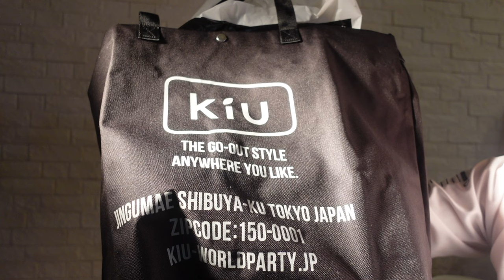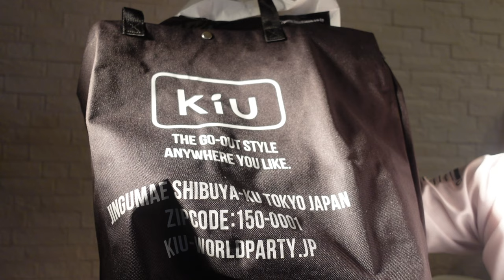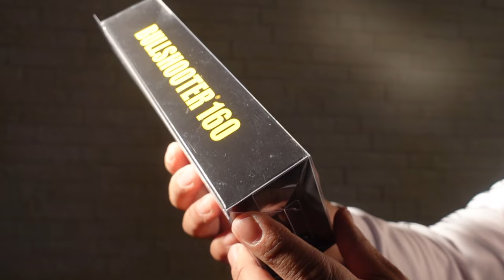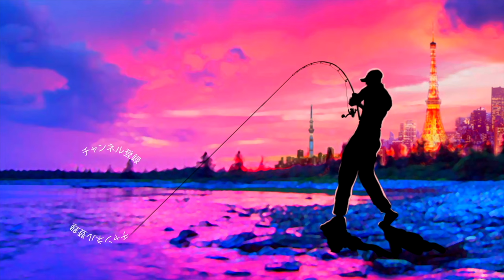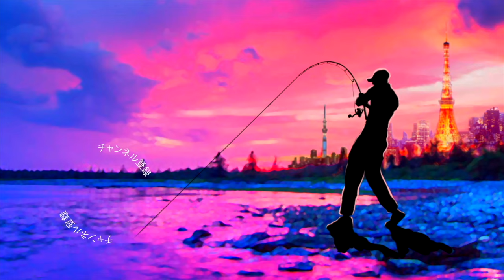【バス釣り】デプスのあのルアー、超限定カラーが当たった件【ルアマガフェスまとめ】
バス釣り！デプスのあのルアー、超限定カラーが当たった件って事で先日遊びに行ったルアマガフェスのまとめ動画です！ガラポンや限定販売などルアー好きにはたまらないイベントでしたが、ちゃっかりと大当たりを引いております。ブルシューター160の限定カラーしかも大好きなフローティングモデル！これは嬉しいルアーを入手しましたよ〜
2022年も釣りに関する様々なコンテンツをアップしていきますよ〜！釣りフェスティバル開催のタイミングで一気に最新情報が出て来ましたね！シマノからは22ステラが登場の発表されたかと思えばダイワからは22イグジストのアナウンスが、、、個人的にはゲーリーヤマモトから登場の河童フロッグと大きなヤマタヌキに期待しております。
2021年は小森嗣彦プロ、今江克隆プロのピュアフィッシングの契約終了と衝撃的なニュースがありましたが今江プロのジーニアスプロジェクトへの移籍など気になる動きから目が離せません！今江克隆プロ仕様のグラビアス！気になりますよね〜

55アップしか釣れない！デプス「コードネームバス」に巨大バスが襲い掛かる衝撃映像